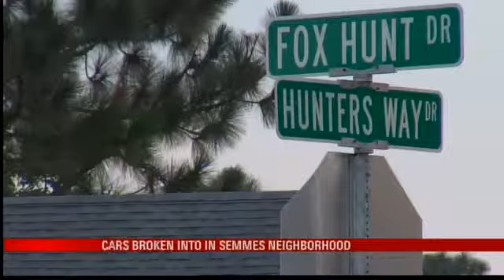Cars Broken Into, One Stolen In Semmes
SEMMES, Ala. (WPMI) A neighborhood is banding together and keeping an eye out for thieves after guns, money and even a truck was stolen in a rash of car burglaries and thefts in the Semmes neighborhood, Fox Hunter Ridge.  No arrests have been made and folks are worried the crimes will keep happening until someone is brought to justice.
It's a long ways to walk to the store, said Mike Graham, who now can't work or even make a quick trip to the grocery store.
About 6:15 this morning my wife come in there and woke me up saying the truck is gone, said Graham.
His brand new red 2012 Toyota Tundra was swiped from his driveway.
I'm extremely mad. I mean it's my job. I'm shut down. I can't work no more. We escort oversized loads and I can't do it with a rental car. I can't borrow anyone's car. I've lost $2,000 worth of equipment and a $30,000 truck, he said.
But Graham isn't alone in his frustration. Nearly a dozen other folks in Fox Hunter Ridge said their cars have been broken into, rummaged through and left empty of expensive items.
Basically they're going through glove compartments. I don't know what they're looking for: Jewelry or guns or money or whatever, said Graham.
I get up all through the night so I'm definitely going to keep an extra eye out, said Brantley Coaker, who also lives in Fox Hunter Ridge.
He said his dad's truck and his mom's car were hit too.
How angry are the people in this neighborhood? asked Local 15's Christian Jennings.
They're very angry. Something bad is going to happen if something isn't done about it, said Coaker.
There won't be anybody sleeping tonight 'cause a lot will be on the prowl. I mean we have no crime in here. This is the first time we've had something in over a year, said Graham.
Mobile County Sheriff's investigators said they're stepping up patrols in the area. They said several car burglaries have been reported on Jester Drive as well.
In some cases, thieves broke windows to get inside the vehicles. But in most cases deputies said the car doors were left unlocked.